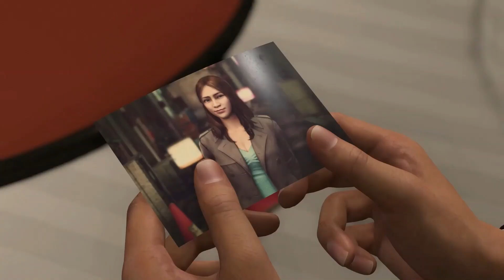Like A Dragon Infinite Wealth: Part 27